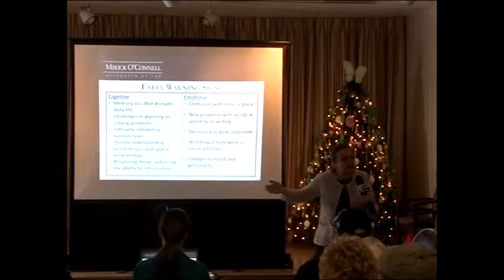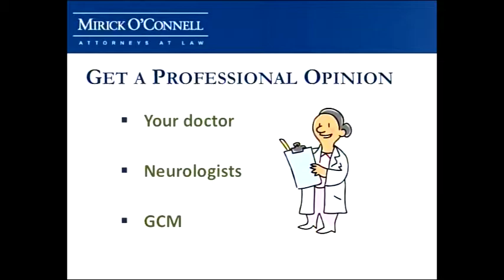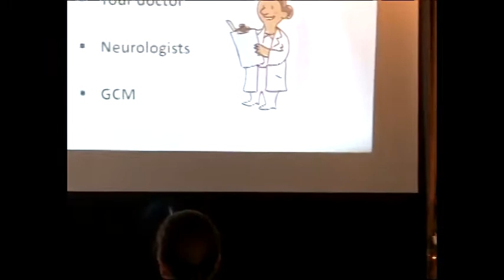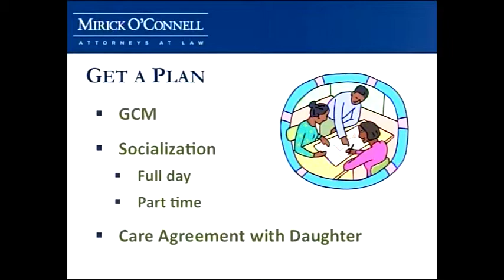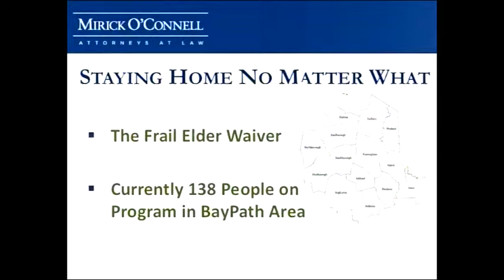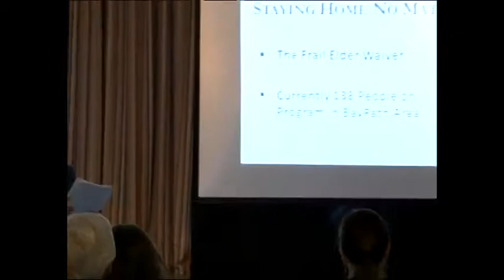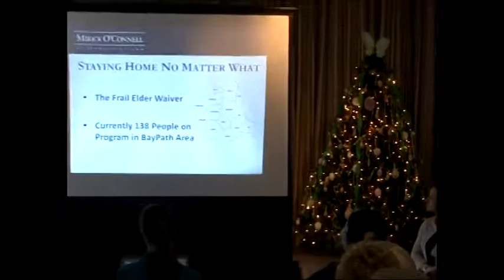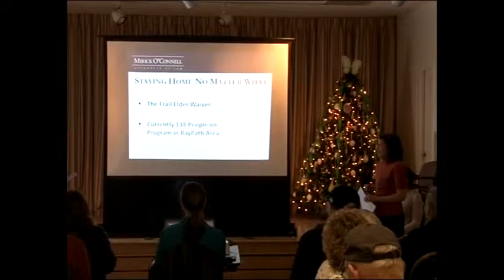Planning for and Dealing with Dementia (Part 3) - Marlboro - 03/2013